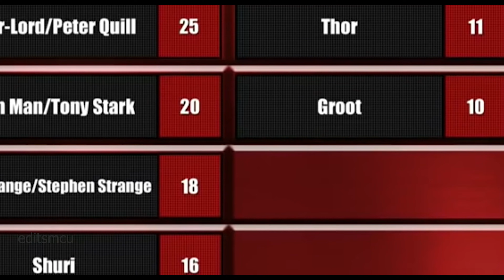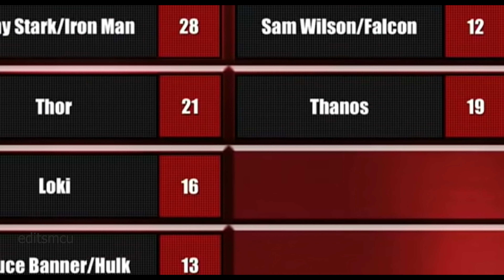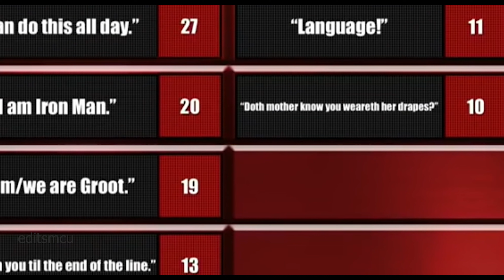Infinity war family feud but only the iconic moments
One of my favourite videos i've made